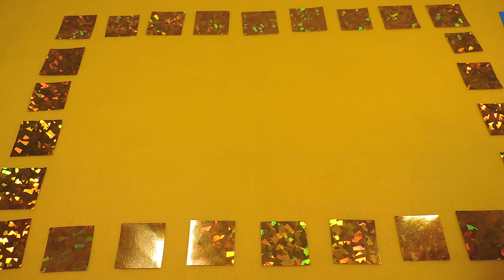ROMAN NUMBERS Roman numerals from 10 to 1000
Roman numerals. Roman numbers from 1 to 1000.
How to understand the Roman numbers. How to read the Roman numerals. How to write the Roman numbers.

What to do when you're in COVID-19 quarantine at home and when you bored? Get to know Roman numbers and play puzzle games which you can find on our channel! It's funny way to spend time and train your brain.